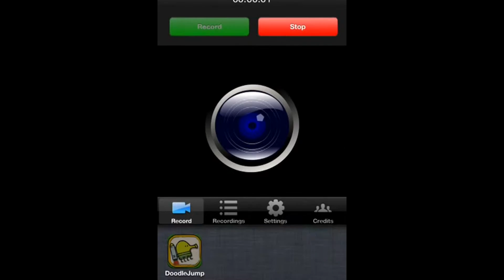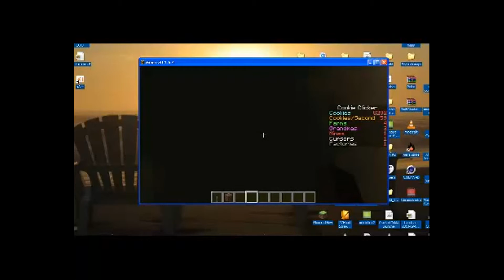The Past 2